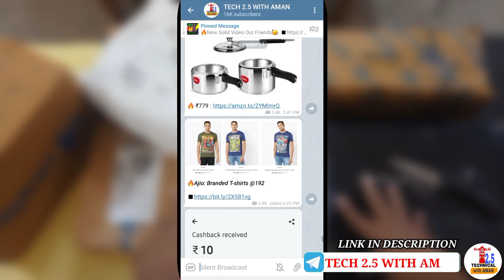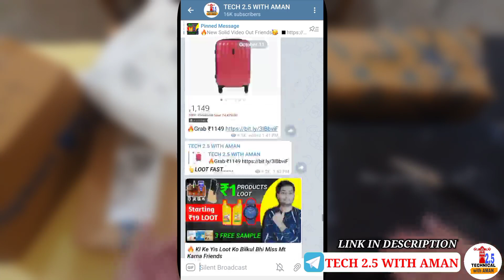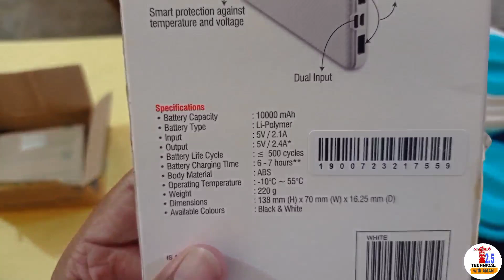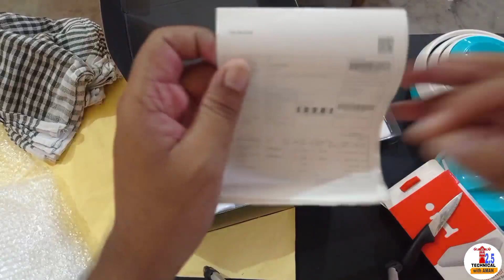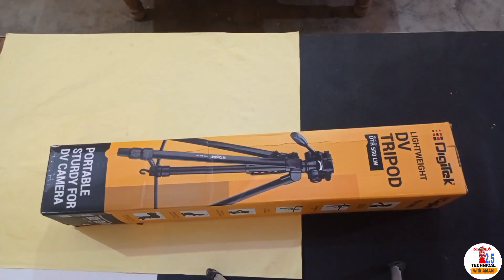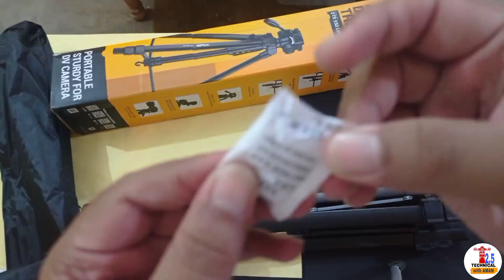😍 6 Unboxing Products In Loot Price | free sample products in india | online sasti shopping 2021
🔥 6 Unboxing Loot Products | free sample products in india | online sasti shopping 2021